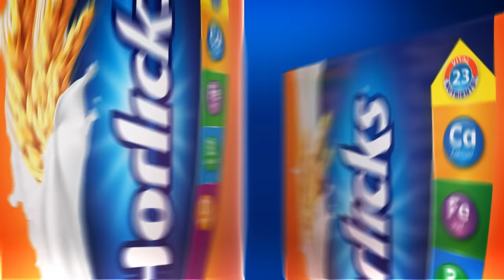Horlicks School Bonanza